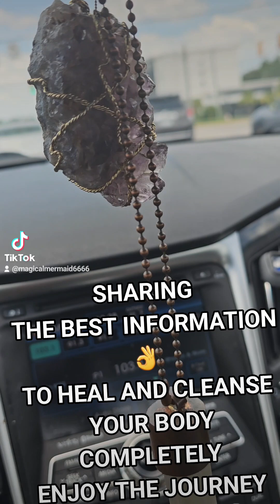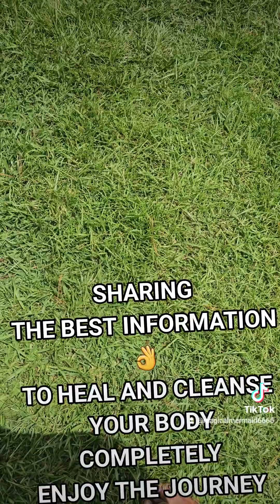the best information healing your body with divine love daily